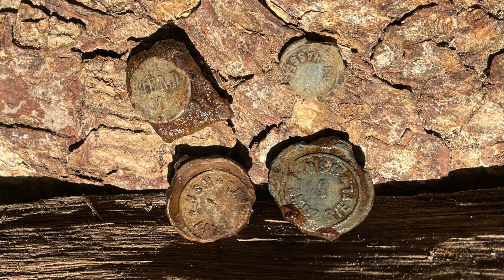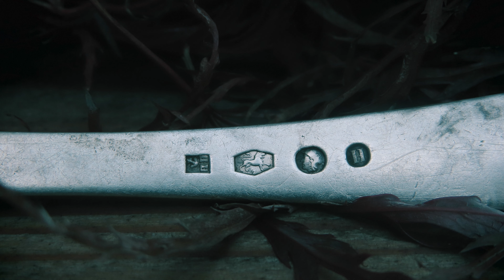Bucketlister en de nieuwe Garrett schep #159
In deze video gebruik in de nieuwste Garrett Razor schep. Wat een beest is dat.

Ook vond ik een zilveren bucketlister.

Check ook eens mijn sociale media pagina's.